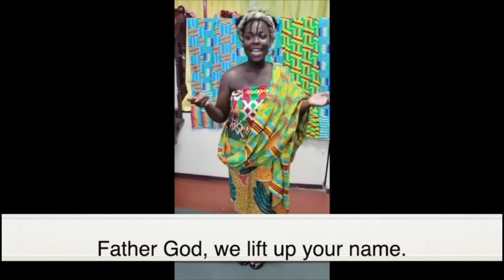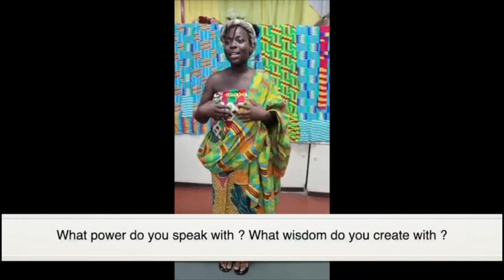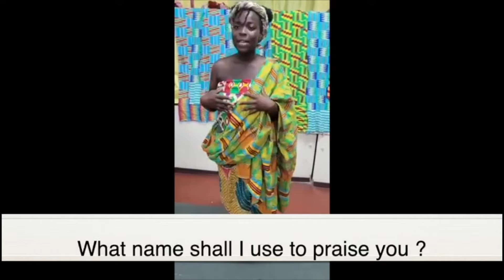"Honourable God" (Twi Song) by Linda